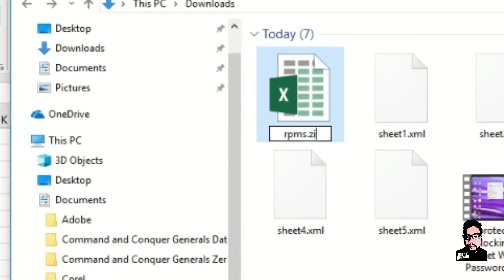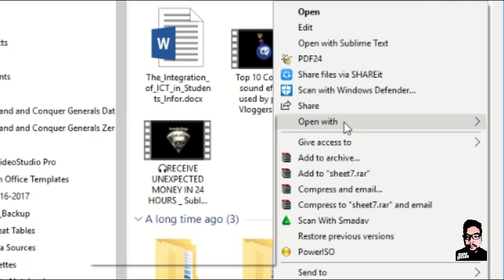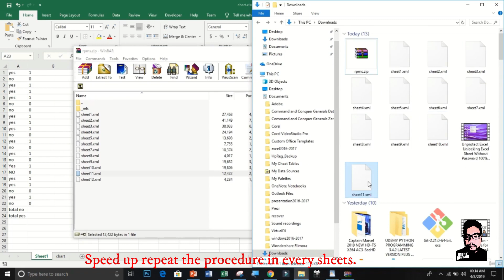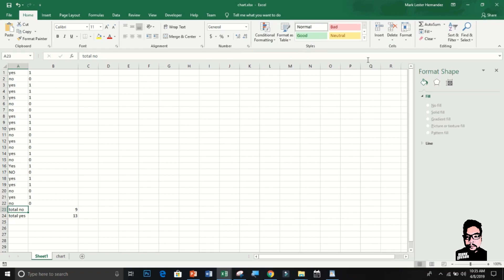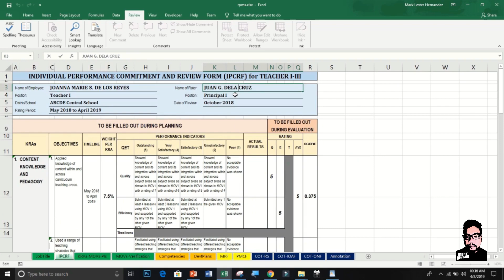Enable excel sheets with password